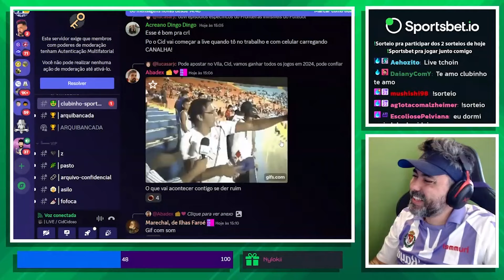A PARTIDA ÉPICA DO VILA NOVA X VITÓRIA - REAGINDO: VILA NOVA VS VITÓRIA